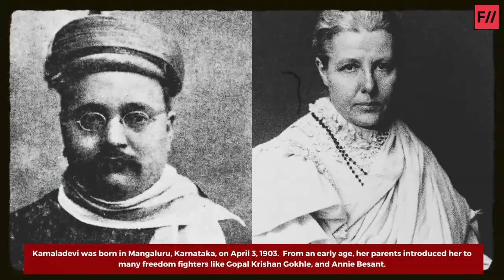Kamaladevi Chattopadhyay: First Indian Woman To Contest For A Parliament Seat | Feminism in India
Kamaladevi Chattopadhyay was one of the many women who were at the forefront of the Indian freedom struggle and whose life accounts remain less celebrated. Apart from playing an active role in activist politics of the era, and being the first woman to contest elections for a seat in parliament, her concerns included mass mobilization for the cause of independence from the British.

In this video, we take a look at her life and work!